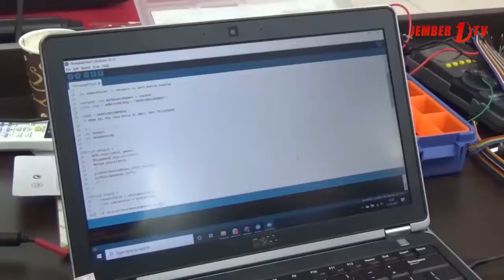Pekakas Pendeteksi Ndog Otomatis